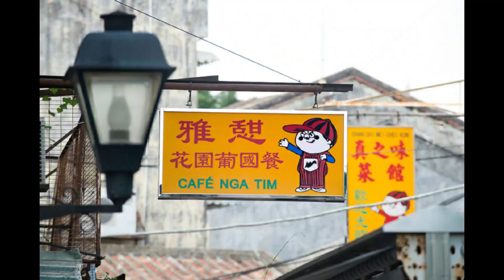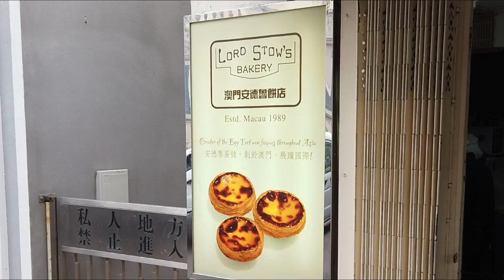Macau egg tart LORD STOW World #1 egg tarts!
What to eat in Macau of course lord stow egg tarts
In our last trip in Macau, we also went to the smallest island - Coloane and had a big day of fun!

 First we went Coloane Village and ate the famous lord stow egg tart, then we went Hac Sa beach and finally to A ma Culture village and temple.

 The Egg tarts at Lord Stows are AMAZING!

 It was great visiting Macau again!